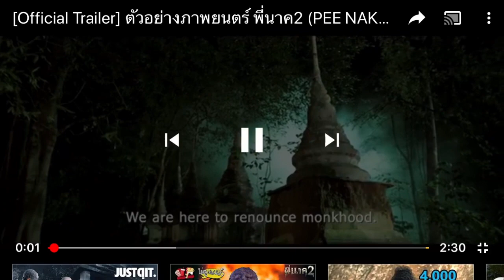รีวิว พี่นาค 2 ไม่สปอยล์ บันเทิงเกินคาด ถูกใจวัยรุ่น ตลกแฝงธรรมะ ไม่น่ากลัวอย่างที่คิด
ผิดพลาดประการใดขออภัยครับ ขอบคุณ Major Cineplex สำหรับโครงการ M Pass ขอบคุณสมาชิก 1243 ท่าน ณ ขณะที่เขียนบรรยายข้อความนี้ และขอบคุณผู้ชมทุกท่าน

กรุณากดติดตาม subscribe ไลค์ วิว แชร์ กดกระดิ่ง แสดงความเห็นโดยสุภาพตามอัธยาศัย และกรุณาติดตามข่าวเพิ่มเติมได้ที่ เพิ่มเพื่อนหรือติดตามพี่โอ๋ได้ที่เฟส Nitithep Khounkump หรือ และอินสตาแกรม OKnitithep ครับ

ยินดีรับโดเนทตามความพึงพอใจ ไม่ว่าจะเป็นอุปกรณ์เครื่องมือสนับสนุนการทำงาน ของรางวัลสำหรับการทำกิจกรรมร่่วมกับแฟนคลับ หรือแม้แต่เบี้ยยังชีพ หากไม่สามารถพบตัวจริงกันได้ก็ขอเชิญใช้ช่องทางสะดวกในแอพโทรศัพท์ ไทยพาณิชย์ 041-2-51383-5 และทรูวอลเล็ท ครับ